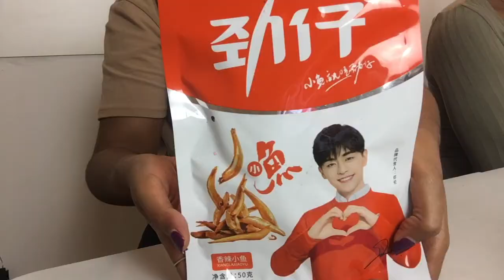ASIAN SNACK TASTE TEST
Whats up guys we are back with another video. Today we are trying a large amount of unknown asian snacks.

Watch us brighten our tastes with some fun Asian Snacks

Sit Back. Relax. and Lets Eat!